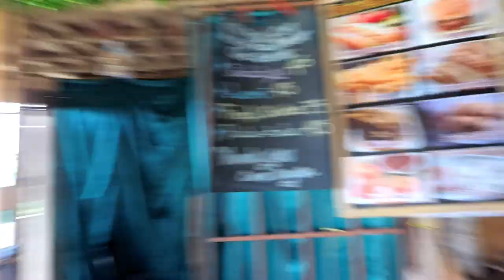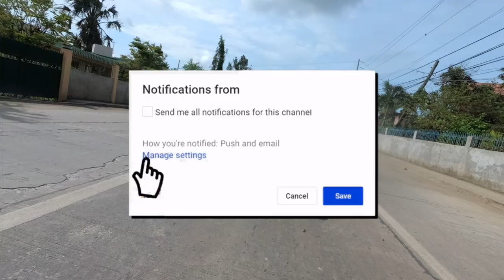BMSP ride | Road to forever | Lake Marugo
BMSP group ride. To road  to forever! and went to carenderia to try there special menu.